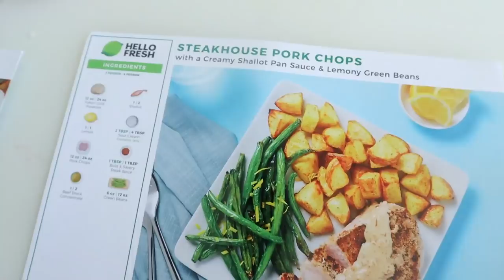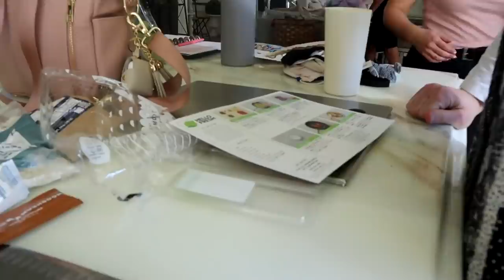HELLO FRESH Challenge VS My BOYFRIEND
Watch a Hello Fresh Challenge VS My Boyfriend. Tell me if you agree with the surprise guess judges.

HEY EVERYONE!

You might know me from my family channel here on youtube called Not Enough Nelsons! But this channel KennaDee Kay is my personal channel! My channel is all things from Beauty, Tips, Challenges, Fashion, and little snippets of my life! Thank you a billion times for following me on my youtube journey!!

 KennaDee Kay